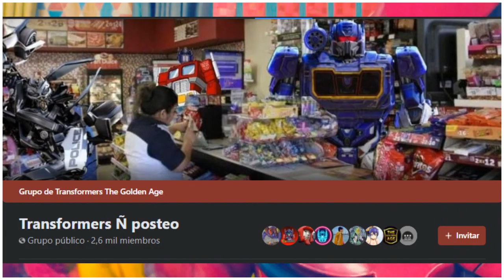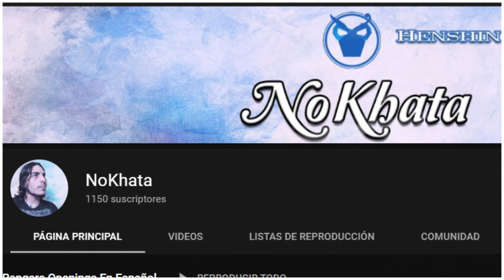Análisis al capitulo 1 Y 2 de KIKAI SENTAI ZENKAIGER | SUPER SENTAI | @ULTRAPRIMETF #1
Análisis al capitulo 1 Y 2 de KIKAI SENTAI ZENKAIGER | SUPER SENTAI |  @ULTRA PRIME TF   #1